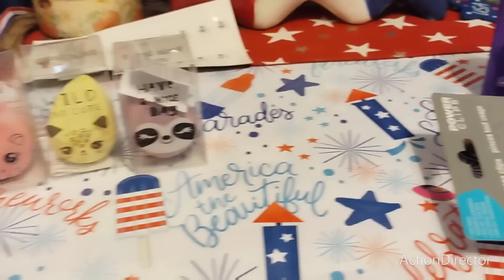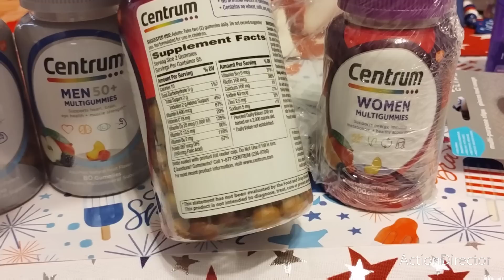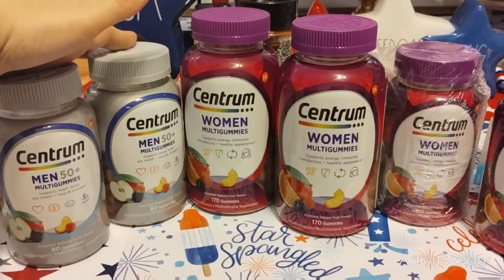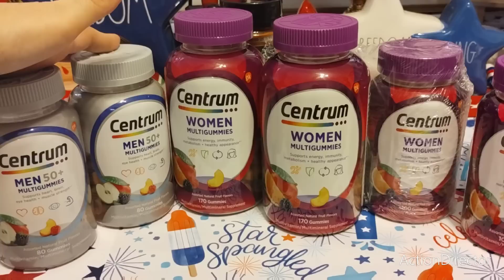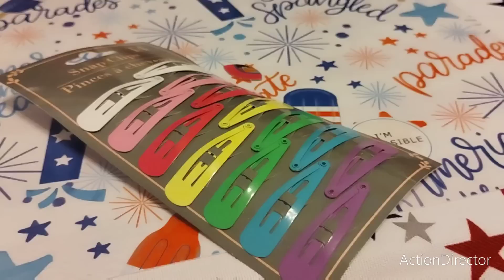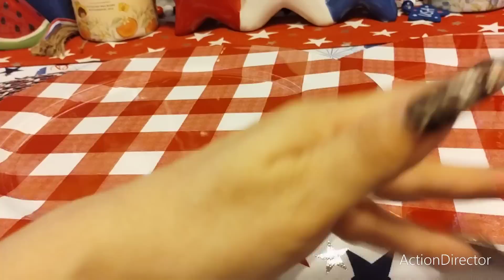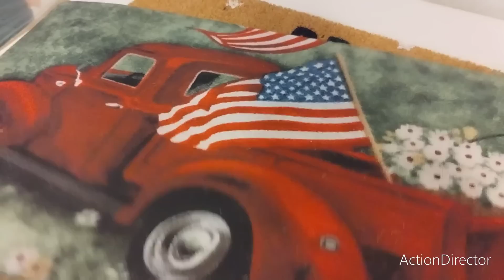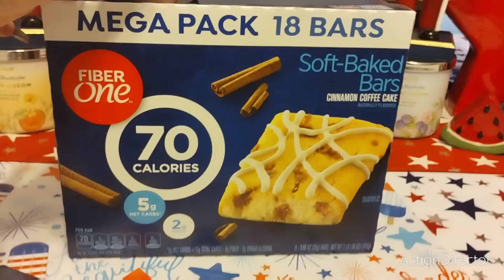🛒🔥👑 Dollar Tree HAUL!!! Dollar Tree Name Brands!! Dollar Tree Bonus FINDS&More!! **Closed**🛒🔥👑